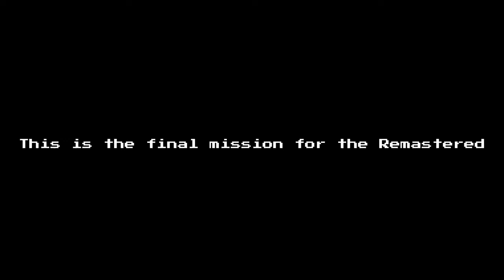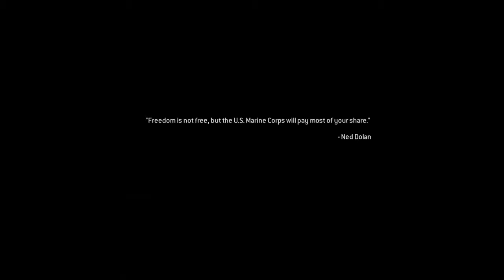CoD: MWR campaign mission #18 Game Over (final + epilogue)